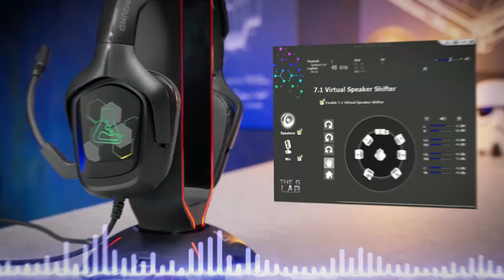[ES] THE G-LAB Korp COBALT 7.1 - Casco Gaming Inmersivo y Cómodo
• SONIDO 7.1 SURROUND INMERSIVO. Sumérjase en la acción gracias a la tecnología de sonido 7.1 surround del Korp Cobalt 7.1. Disfrute de un entorno de sonido casi real desde 7 altavoces virtuales para escuchar el más mínimo ruido a 360°. Siempre podrás localizar a tus oponentes con precisión y así ganar ventaja sobre ellos. Los graves se han reforzado especialmente gracias a la tecnología Xtra-Bass Sound System.

• MICRÓFONO FLEXIBLE PRECISO. El micrófono de los auriculares para juegos Korp Cobalt 7.1 ofrece una interpretación perfectamente clara de su voz. Esto te permitirá comunicarte de manera más eficaz con tus compañeros de equipo independientemente del juego. Este micrófono es flexible, por lo que puedes ajustarlo para colocarlo a la distancia ideal de tu boca. El control remoto de los auriculares le permite aumentar, disminuir el volumen del sonido o silenciar el micrófono.

• CÓMODO Y ULTRA LIGERO. Con almohadillas de tela extra suaves y transpirables, el Korp Cobalt 7.1 garantiza el máximo confort. La tela permite que el aire pase, por lo que no da tanto calor. Estas almohadillas son más suaves, duran más, extraíbles y lavables. Gracias a su diadema ajustable, este auricular se adapta a todos los tamaños de cabeza. El Korp Cobalt 7.1 pesa solo 237g, sin duda es el modelo ideal si lo que buscas es un auricular muy ligero y cómodo.

• PERSONALIZACIÓN TOTAL. Con su software de Windows dedicado, aproveche al máximo todas las características del Korp Cobalt 7.1. Podrá configurar la especialización del sonido 7.1 para crear una atmósfera de sonido ultra-inmersiva. Hay 12 efectos ambientales (bosque, montaña...) para adaptarse a cada juego. La opción Sing FX le permite modificar su voz. El Korp Cobalt 7.1 cuenta con un sistema de audio de última generación para cubrir todo el espectro de sonido audible.

• DURADERO + GARANTIZADO POR 2 AÑOS. En The G-LAB, nos tomamos muy en serio el probar todos nuestros productos para garantizar la mejor calidad posible. Si el producto no es adecuado para usted, Amazon le permite devolverlo dentro de los 30 días sin cargo y obtener un reembolso completo. Este modelo tiene una garantía de 2 años. Muy atento a las opiniones de nuestros clientes, nuestro servicio postventa estará siempre ahí para ayudarle si es necesario y responder en un plazo de 24 horas.